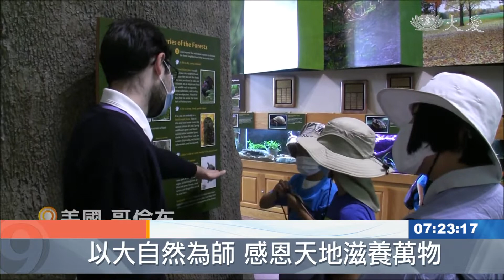走入自然感恩萬物 夏令營探索新的自我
美國慈濟哥倫布聯絡處，為兒童班舉辦夏令營，特色是走入大自然親身體會，學習對萬物感恩、尊重、愛。舊金山的慈濟夏令營，則是陪伴青少年成長，讓他們了解如何管理自己，如何與別人合作。

獵人角學區慈濟夏令營，今年主角是一群年輕的勇士，13到22歲，找自己，也與世界共善。

慈濟志工 劉文婷：「這些社區裡不同族裔的孩子們，聚在一起，握手，擁抱，發展出新的友誼，互相激勵，這是令人感到驚喜的部分。」

學員中有三位兄妹檔，從幼稚園開始，已經12年都有慈濟志工互動關懷。

學員 安琪拉.哈珀：「我在這裡學習到很多不同的觀點，例如如何在人與人之間 施與受，試著去了解我和別人相處時應該有的互動方式 ，我很喜歡這活動。」

學員 湯尼詹姆斯.哈珀：「我很喜歡慈濟的活動，因為他們教我的事情都可以運用在每天的生活，尤其是做菜，我學會如何用素肉做成漢堡排和墨西哥餅的內餡。」

藉著夏令營，也建立進入社會的準備。

新冠肺炎疫情，讓慈濟哥倫布聯絡處的兒童班，一年多只能進行線上教學，終於可以走出戶外，在大自然中學習與眾生的感恩、尊重、愛。

行走於森林步道，製作手工藝品，種植物，在青青草地上享受瑜珈。長期居家避疫之後，再走回天地群體之中，更受教，更珍惜。

真善美志工 張今寶 林育貞 裘柏年 美國報導